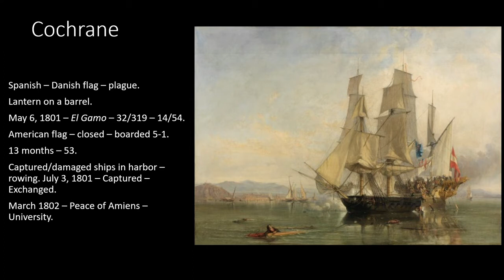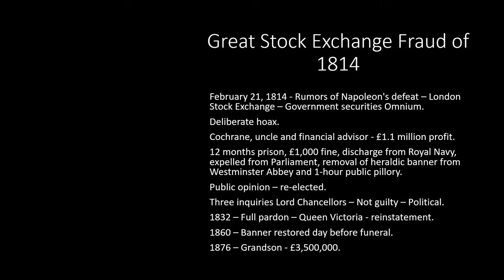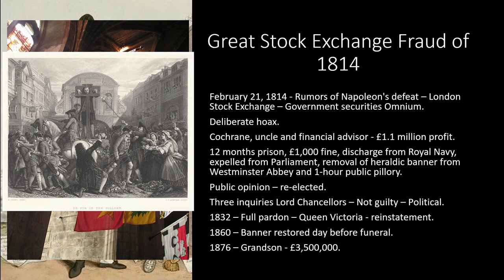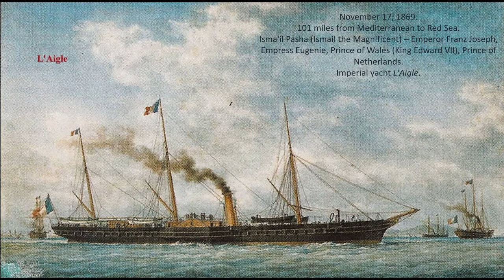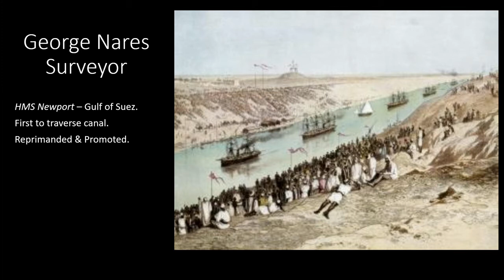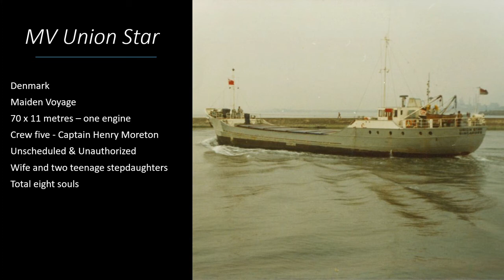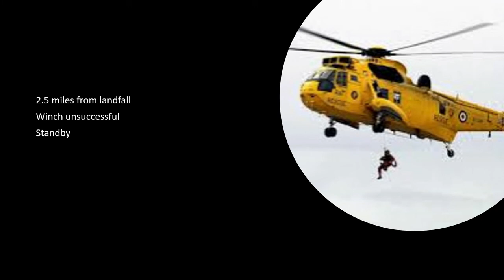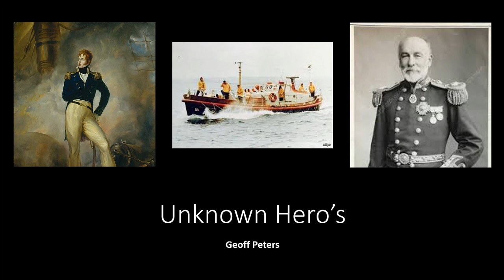Unknown Hero's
Three stories about remarkable sea captains.  First, the most successful wartime naval captain in history, followed by the story of "The Man Who Stole the Suez Canal" and literally wrote the book on seamanship and finally the shipwreck that broke every heart in a tiny English village.

Presented aboard Arcadia World Cruise 2020